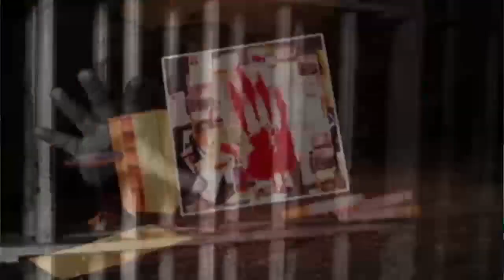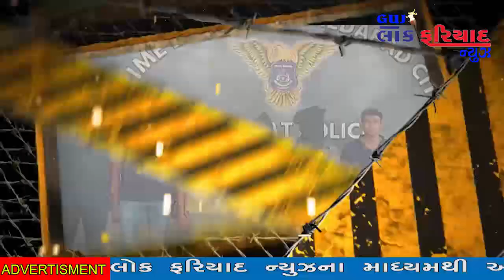અમદાવાદમા છરા બતાવી લુંટ કરતી ગેંગના ત્રણ 11.44,000 ના મુદામાલ સાથે પકડાયા